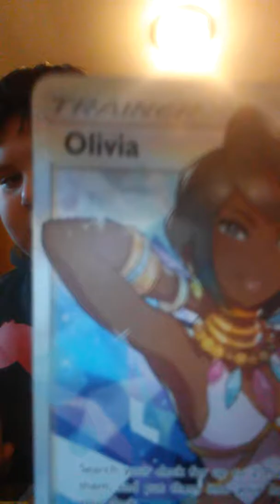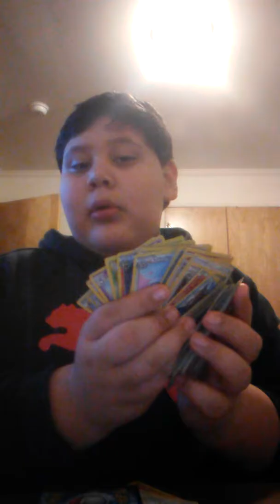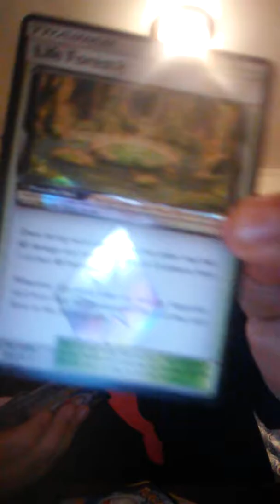My birth day is in 2 days im so happy about my birth day!